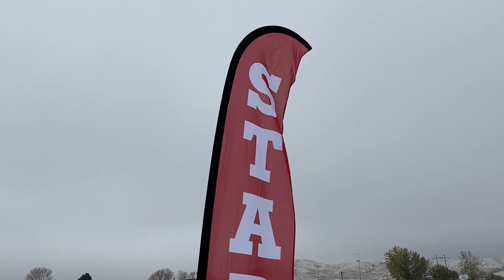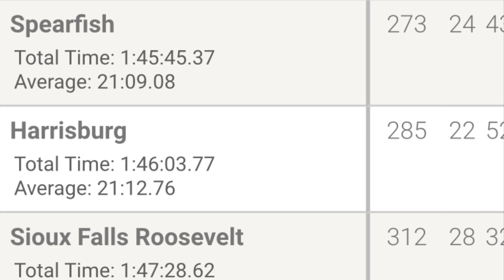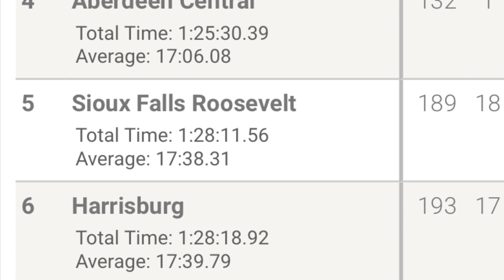2020 South Dakota State Cross Country Championships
AA Race for Girls/Boys.  October 24, 2020.
Hart Ranch,Rapid City, SD.